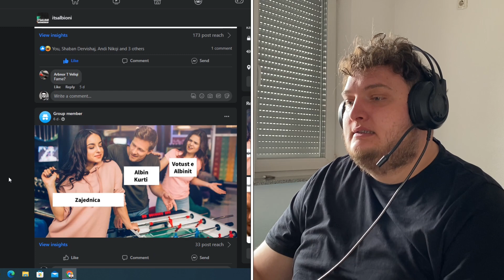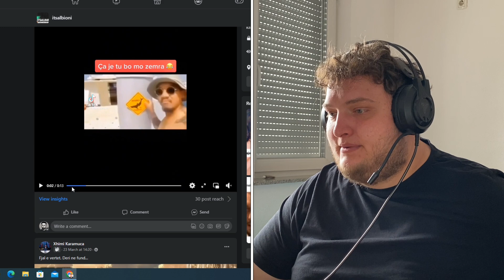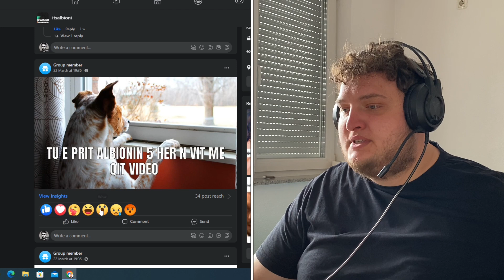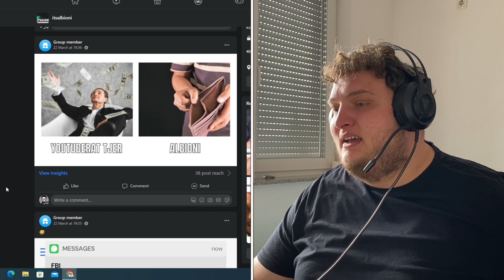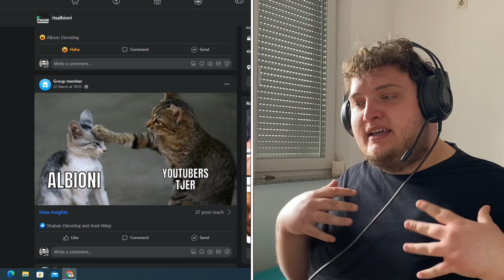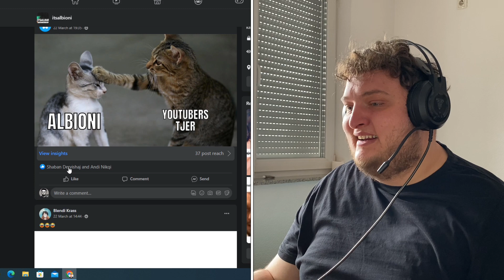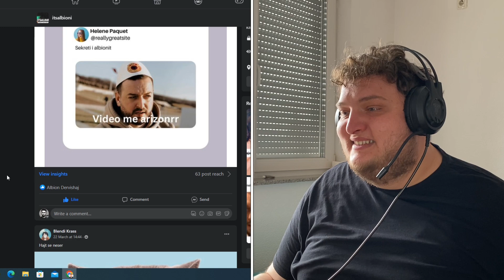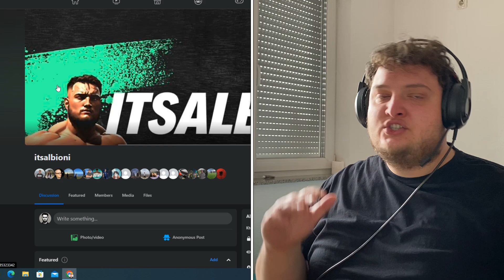Mkeni qit pertoke me ket ROAST (FBG)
N ket video i kom kqyr postimet qe i keni bo ju n grup n Facebook edhe qa mkeni bo roast mkeni qa krejt me qato memes, veq vazhdoni lol, linku i grupit n description

Faleminderit qe e kqyret

Për qdo ankes paraqituni në komunen e Pejes qdo dit pune para ores 4 (Kujdes: te Enjten nuk punohet me palë)